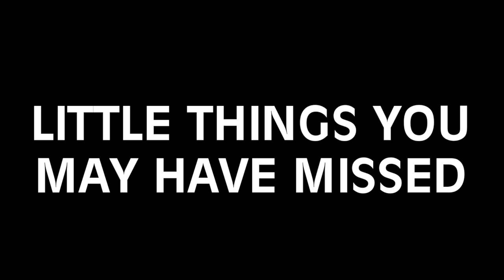Things You May Have Missed in Samurai Cop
I've seen Samurai Cop far too many times, so I thought I'd share with you some of the weird things I've noticed.

Can't wait for Samurai Cop 2!

*This video uses copyright material for the purpose of satirical critique and review*